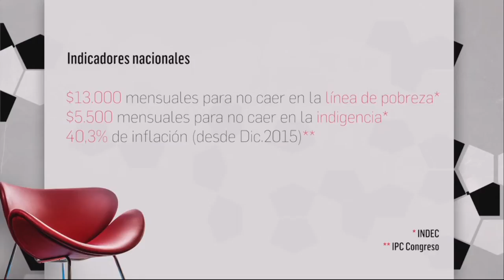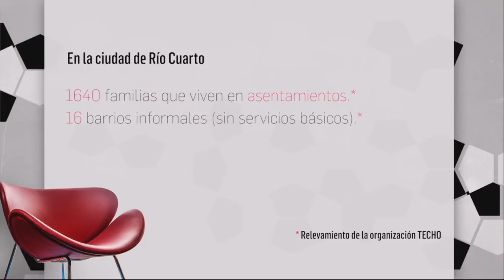NEXOS Programa 61 Entrevista a Federico Giuliani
Entrevistamos al Secretario General de la CTA Río Cuarto, Federico Giuliani, para dialogar sobre la situación social en la ciudad y el pedido de la Central de la Emergencia Social en Río Cuarto.

Dirección: Emiliano Yaciuk
Cámara: Lucio Carrera
Producción y conducción: Erwin Rivero González
Artística: Alejandro Pollo

Facebook.com/uniriotv
Twitter.com/uniriotv
Instagram.com/uniriotv
Web - uniriotv.unrc.edu.ar
o envianos un email a
UniRio TV
Universidad Nacional de Río Cuarto
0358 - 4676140